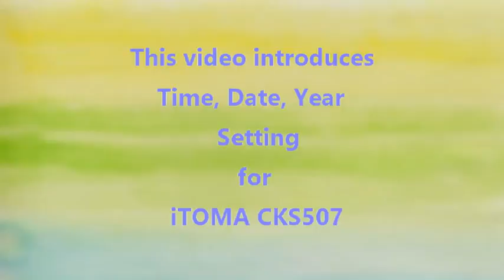iTOMA CKS507 Time Date Year Setting Guidance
This video will guide you to setup the Time, Date and Year of iTOMA Alarm clock radio of CKS507